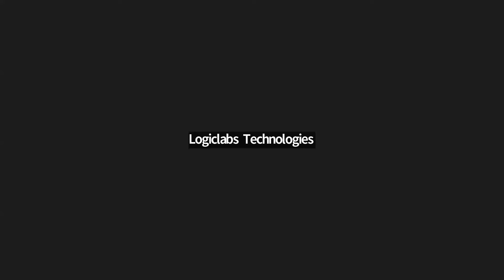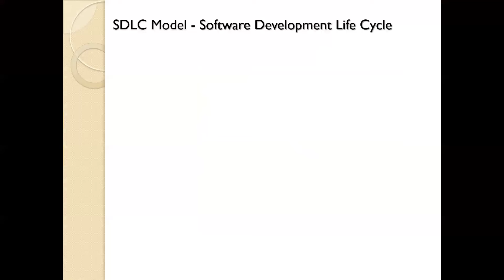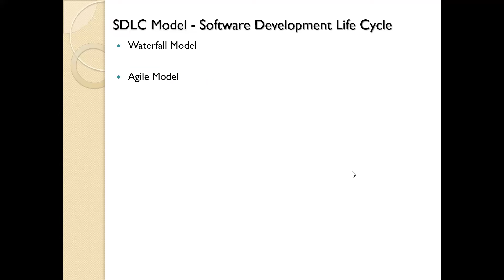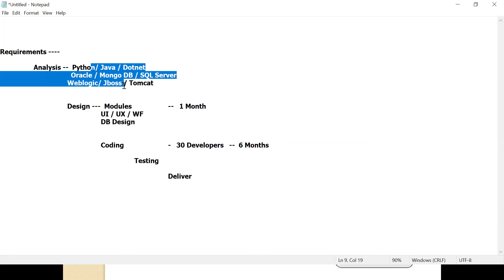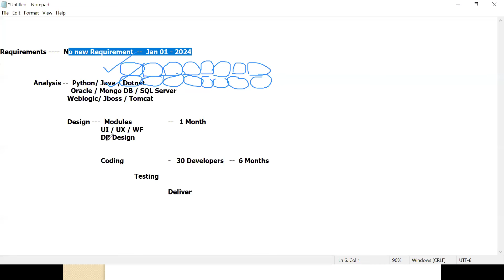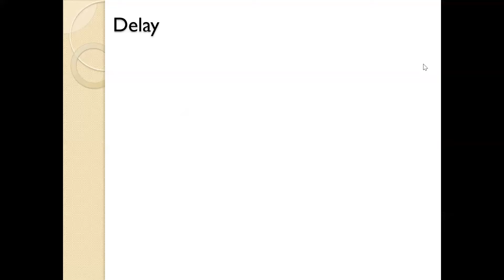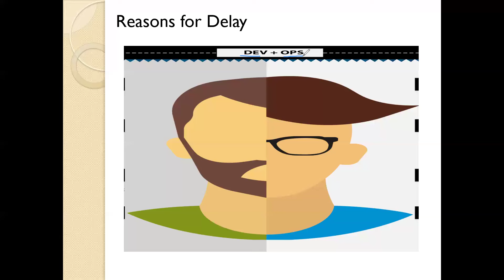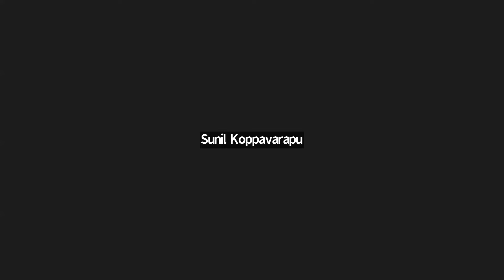AWS Devops (Day 1) (Batch 317)